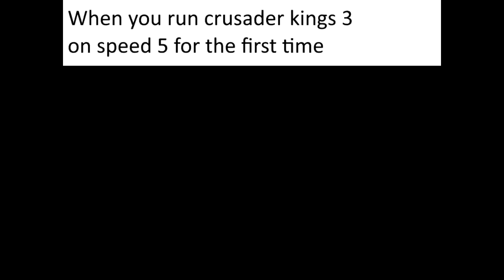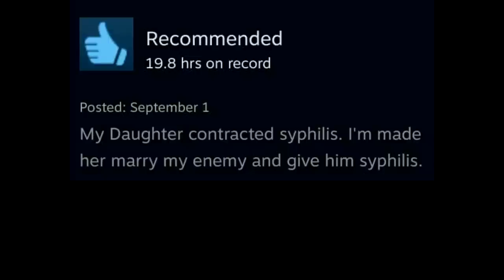Crusader Kings III Humor in a Nutshell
Crusader Kings III is finaly here! Brand new Paradox Interactive production is bringing us to cruel medieval world, where we can do literally whatever we want in the historical sandbox. We already have tons of memes from the game! Here are some of the best ones.